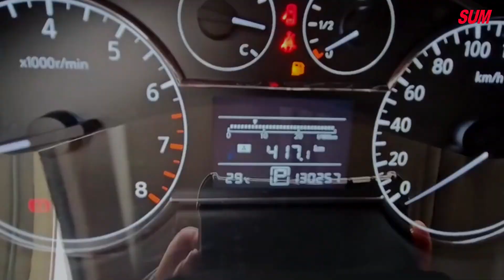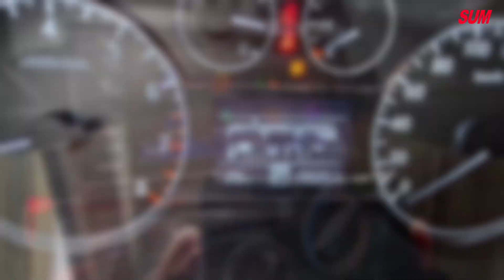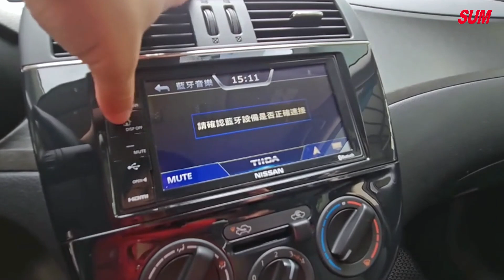【SUM中古車】NISSAN TIIDA｜上班族必備通勤 迴轉半徑小 路邊好停車 歡迎來電賞車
車輛資訊：NISSAN TIIDA
車輛特點：上班族必備通勤小車 迴轉半徑小 路邊好停車 歡迎來電賞車
車商資訊：SUM上裕(祥和)汽車
車商地址：545南投縣埔里鎮信義路878號
聯絡人：蔡禮安 先生
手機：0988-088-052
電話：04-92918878